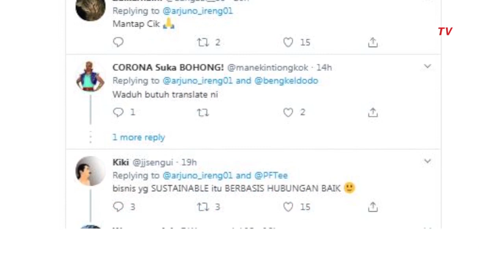Viral! Kisah Susanna, Pemilik Toko yang Tak Naikkan Harga di Tengah Isu Corona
JAKARTA, KOMPASTV  Rekaman video viral penjual sembako berdurasi kurang lebih 49 detik diunggah akun Arjuno Ireng di Twitter.

Unggahannya ini mendapat perhatian netizen, karena sosok penjual bernama Susanna membuat langkah berbeda.

Ia tak membiarkan orang mampu memborong sembako dalam jumlah banyak, meski dibayar lebih mahal. Di saat banyak toko yang mengetok harga, lain dengan Susanna.

Toko penjual berada di kawasan Teluk Gong, Jakarta Utara. Susanna sudah 30 tahun berjualan sembako.

Apalagi selama ini tokonya memang menjadi langganan puluhan warung kecil di sekitaran pasar Teluk Gong.

Di dalam video terdengar Susanna berbicara dalam bahasa daerah China, yakni Hok kian.

Percakapannya sempat di translasi oleh netizen, yang kurang lebih isinya begini.

\"Di kondisi skrg ini, harga tidak akan saya naikkan kecuali dari sana (pabrik) naik.\"

kalau Indomie?

\"Saya sengaja stock supaya bisa jual dengan harga normal.\"ungkap Susanna

\"Ini baru benar. Ada cengli.\"

Panic Buying yang kini meradang di masyarakat memang memancing reaksi netizen hingga kalangan artis.

Pasca pemerintah mengumumkan ada 2 WNI positif terinfeksi virus corona, masyarakat pun terlihat belanja sembako, masker, hingga hand sanitizer.

Padahal pemerintah yakni Presiden Jokowi juga pastikan bahwa masyarakat tenang, tidak perlu panik.

Karena pemerintah senantiasa siap untuk menghadapi wabah virus corona yang telah melebar ke banyak negara.